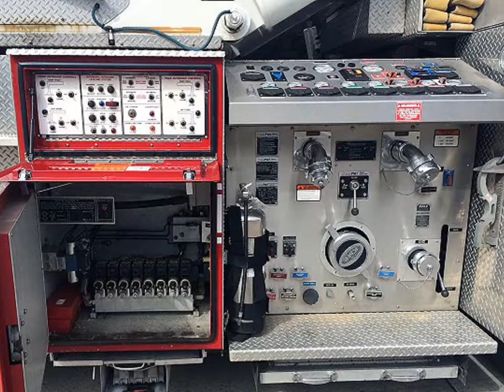2001 KME MID MOUNT PLATFORM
2001 KME 95ft Mid Mount Platform Quint four door enclosed cab with seating for 7 is powered by a Cummins ISM 500HP diesel engine, Allison automatic transmission. Hale 1500GPM fire pump, 250 Gallon poly tank, CAFS / Foam Pro Foam system with Two 25 gallon poly tanks. Three crosslays, Front bumper 1.5″ discharge, Deck Gun, Drivers side pump panel has 6″ and 3″ intakes and Two 2.5″ discharges, Officers side pump panel has 6″ intake, 2.5″ discharge and an LDH discharge. Two guns on platform with stack tips and fog nozzle. Additional discharges on platform. 95ft Aerialcat aerial, prepiped waterway, 4 H sytle stabalizers, electric cord reel, 10 KW OnanHydraulic generator, Scene lighting , Breathing air to platform, SCBA and flip down seats, Aluminum wheel covers, Air Conditioning, Rear ladder tunnel storage including ground ladders, pike pole storage, Full warning light package including Light bar, rotators, flashers. Federal Q2B siren, electronic siren, ONLY 13,700 MILES!, Ready for service with aerial and pump certification. Asking $249,900.

KME Chassis
Cummins ISM 500HP Diesel
13,700 Miles
Hale 1500 GPM Fire Pump
250 Gallon Booster Tank
Onan 10KW Hydraulic Generator
95″ KME Midmount Platform
OAL: 43′
OAH: 11′